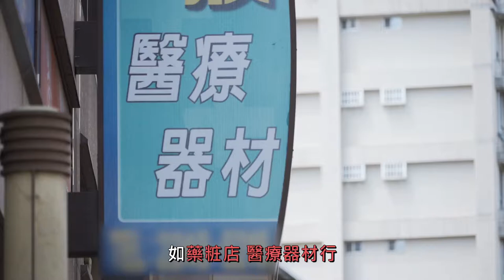【食藥署】家用快篩試劑注意須知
家用新型冠狀病毒檢驗試劑 Q&A
Q1.目前國內核准之家用新型冠狀病毒檢驗試劑有哪些?
A1. 衛生福利部核准之家用檢驗試劑名單，皆公告於食品藥物管理署官網首頁→ 業務專區→ 醫療器材 → COVID-19 防疫醫材專區→家用新型冠狀病毒檢驗試劑專區。

食藥署-家用快篩試劑懶人包.問答集.注意須知

Q5.使用家用新型冠狀病毒檢驗試劑產品，如有疑問可詢問誰?
A5. 可洽詢原購買該產品之醫療器材商或藥局，或逕洽試劑廠商，試劑廠商諮詢電話、產品說明書及操作影片，皆公布於食品藥物管 110.6.24 版本理署官網首頁→ 業務專區→ 醫療器材→ COVID-19 防疫醫材專區→家用新型冠狀病毒檢驗試劑專區。